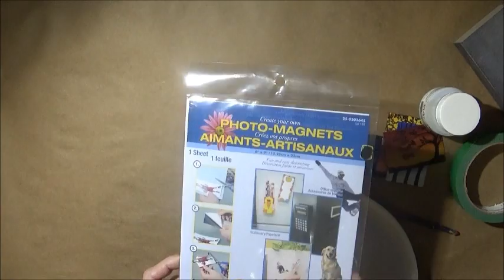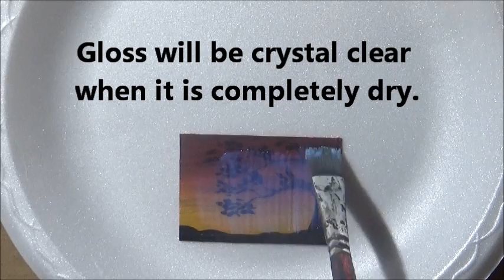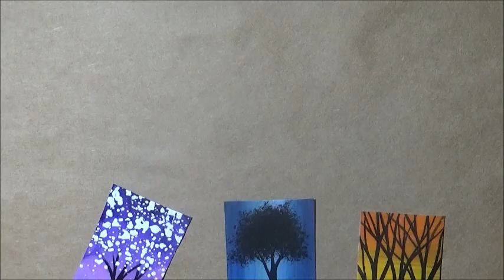Turn Your Acrylic Paintings into Refridgerator Magnets | Easy Arts and Crafts Project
Easy DIY Arts and Crafts project. Turn any of your miniature acrylic paintings into refridgerator magnets that you can share with your family and friends. Paint your favourite picture in miniature and magnatize your art! Personalize them by adding your name to them!

SUPPLIES:
-Miniature acrylic paintings(any desired size- painted on watercolour paper.)
-self-levelling gel gloss (the brand I used was from 'Tri-Art')
-paint brush
-painters tape
-fine grit sanding block or sandpaper
-scissors
-self-adhesive photo magnet sheet
-styrofoam plate